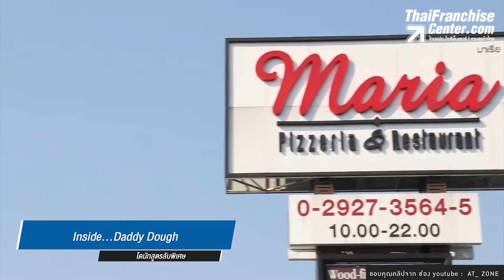Inside Franchise | Daddy Dough แด๊ดดี้ โด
Daddy Dough โดนัทที่ใครหลายๆคนชื่นชอบ เป็นโดนัทที่ใช้แป้งสูตริเศษ “ซีโร่ แกรมส์ ทารนส์ แฟท”เรื่องราวอื่นๆ ของ Daddy Dough เป็นอย่างไร วันนี้ จะนำเสนอให้ทราบ คลิก!

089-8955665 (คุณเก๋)